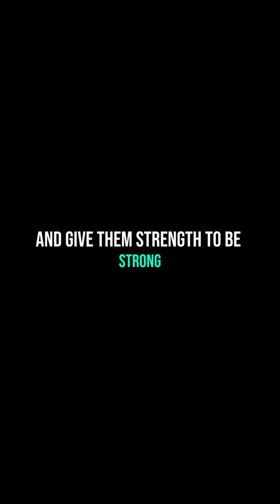why do women cry